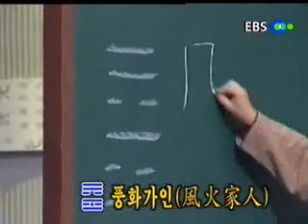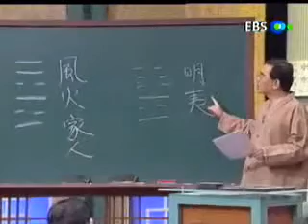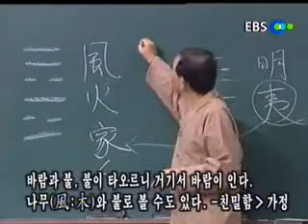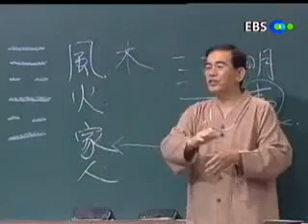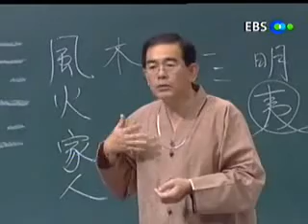EBS 기획 시리즈 - 44강:가인과 규의 풀이 - 가정의 도리_#001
EBS 성태용의 주역과 21세기, 20010913, 44강: 가정의 도리-가인과 규의 풀이

가정의 도리를 말하는 가인과 규괘에 대해 알아본다-